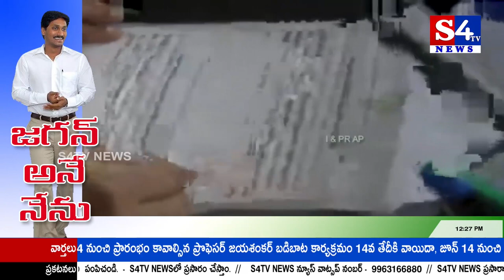ఆంధ్ర‌ప్ర‌దేశ్ ముఖ్య‌మంత్రిగా జ‌గ‌న్ ప‌ట్టాభిషేకం...